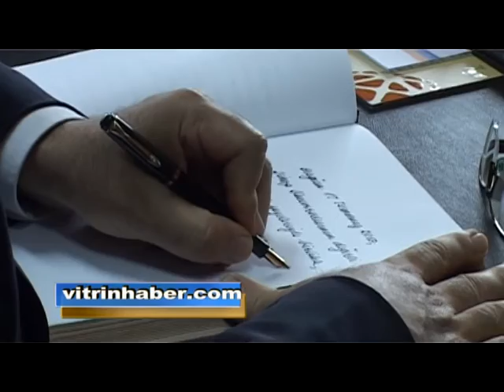milli eğitim bakanı nabi avcı sinop üniversitesi gerze meslek yüksekokulu temel atma töreni temmuz 2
milli eğitim bakanı nabi avcı sinop üniversitesi gerze meslek yüksekokulu temel atma töreni 2013